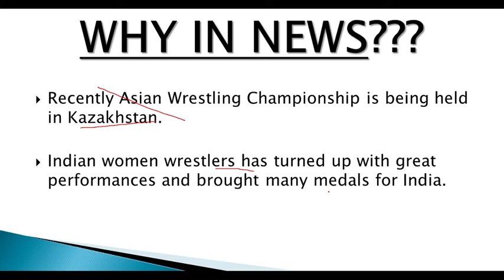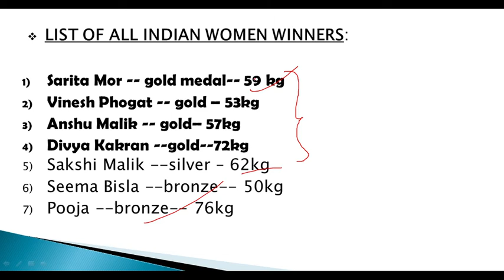Asian Wrestling Championship 2021